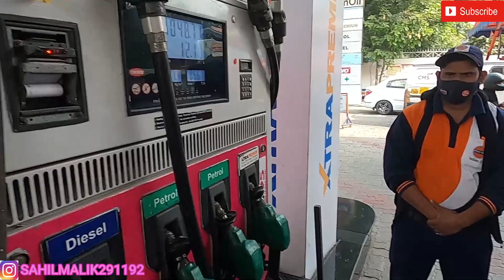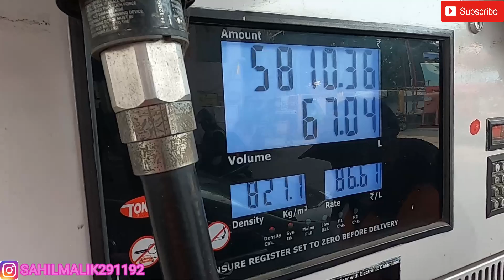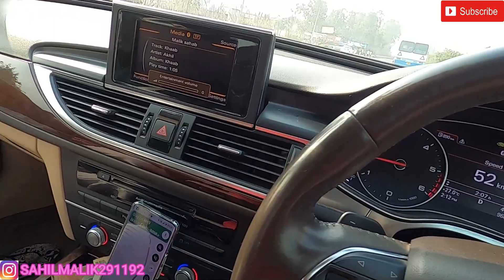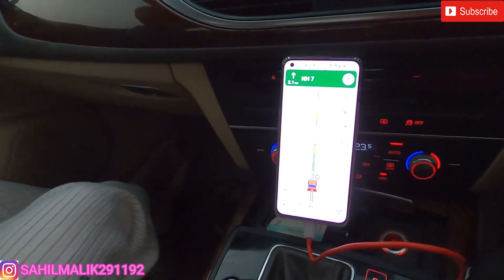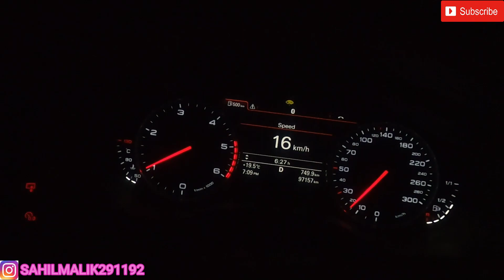TRIP TO ZIRA PUNJAB VLOG NO.73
HELLO EVERYONE
I AM USING NO COPY RIGHT MUSIC IN THIS VIDEO